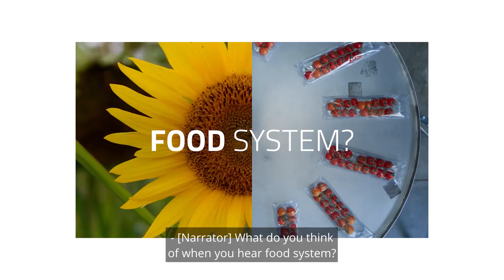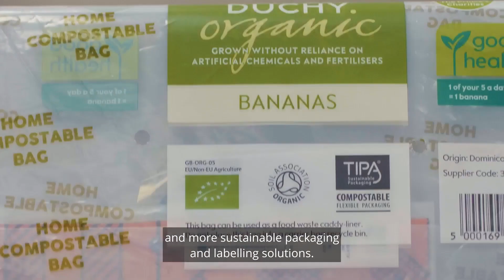EIT Food's missions for food systems transformation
We accelerate innovation to build a future-fit food system that produces healthy and sustainable food for all.

Our community has come together to respond to the biggest issues in the food system affecting our lives, and a Mission-led approach focuses our efforts on improving outcomes for people and planet.

We prioritise our investments, funding, advocacy, and interventions to make a real, tangible difference. Missions help us form those priorities to put a better shape and direction to solving issues such as the contribution of diet to obesity and Non-Communicable Disease, environmental harms associated with the food system and the threats to us all around food integrity and complex supply chains.

Our community is pivotal to shaping the goals and direction of our Missions – why not join us and help shape the future of the food system?